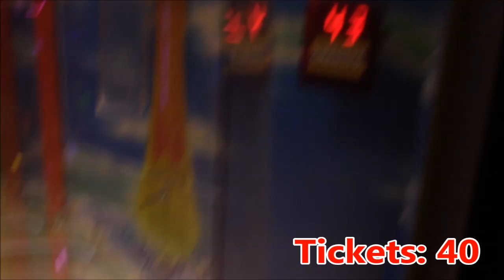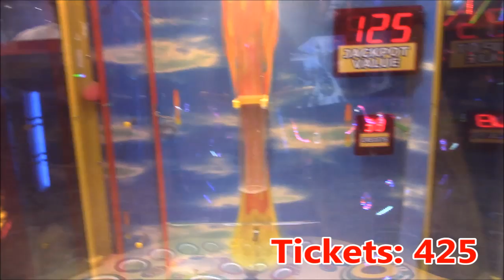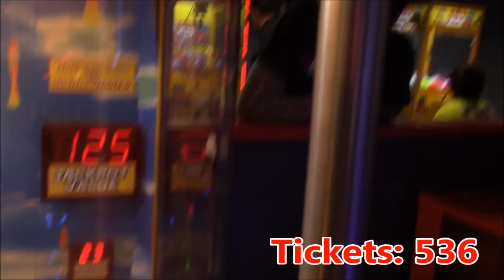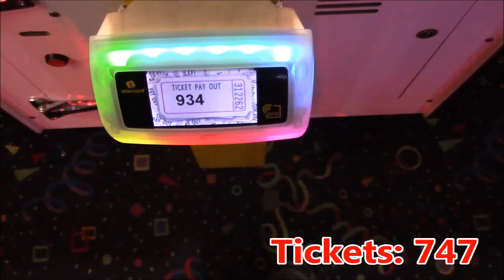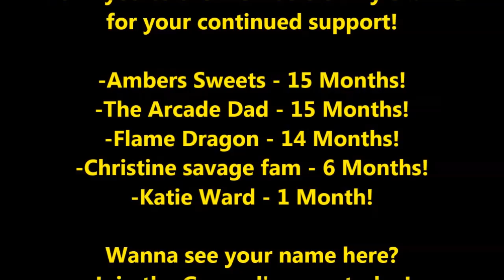TAKING THE 50 CREDIT CHALLENGE! | JJGeneral1 Arcade | Zone 28 | Slam a Winner | TeamCC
What's up Generals?  Today I am at Zone 28 and I am taking the "50 credit challenge" on Slam a Winner... how many tickets will I win???

Yes, that's right, now you can wear my brand!  Men's, Women's, Kid's, and more!

JJGeneral1 is a proud team member of the Claw Council - A group of YouTubers dedicated to the fair play of arcade games and claw machines and sharing wholesome and awesome content with the best fans around - you!

YouTube Kids friendly! | Family friendly! | SFW Video

Do you have fan mail?  Send it to:

JJGeneral1
USA